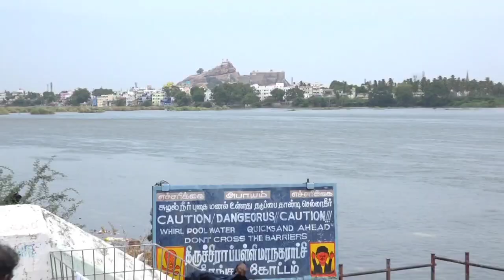ஆடி அமாவாசை எப்போது? |aadi amavasai 2023 |namma Trichy | aadi amavasai Srirangam Amma mandapam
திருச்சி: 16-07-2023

ஆடி மாதம் இரண்டு அமாவாசை - நீடிக்கும் குழப்பம்?

ஸ்ரீரங்கம் அம்மா மண்டபம் புரோகிதர் விளக்கம்...!

நாளை ஆடி மாதம் பிறப்பு மற்றும் ஆடி முதல் அமாவாசை வருவதை ஒட்டி மாதந்தோறும் அம்மாவாசை திதி மற்றும் தர்ப்பணம் கொடுப்பவர்கள் வழக்கம் போல கொடுக்கலாம்

ஆனால் முன்னோர்கள் மற்றும் இறந்தவர்களது திதி-  நட்சத்திரம் தெரியாதவர்கள் மற்றும் வருடத்தில் மாதந்தோறும் அமாவாசை விரதம் இருக்காதவர்கள், இரண்டாவது அமாவாசையில் தர்ப்பணம் கொடுக்கலாம்... ஸ்ரீரங்கம் அம்மா மண்டபம் புரோகிதர்கள்  சங்க தலைவர் சீனிவாசன் விளக்கம் அளித்துள்ளார்.

இதுபோன்று மாதத்தில் இரண்டு அமாவாசை இரண்டரை வருடங்களுக்கு ஒரு முறை வரும்